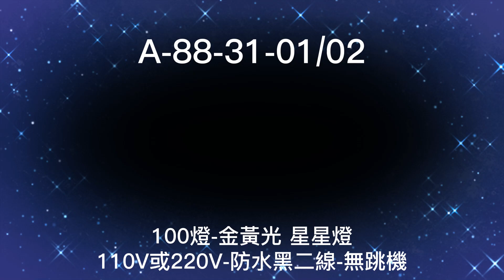阿囉哈LED總匯_A-88-31_100燈-金黃色-星星串燈10米-可串接-高亮-3孔對接-黑色線-扁插_耶誕節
營業時間：
星期日 公休

地址：新北市泰山區新五路一段12-1號